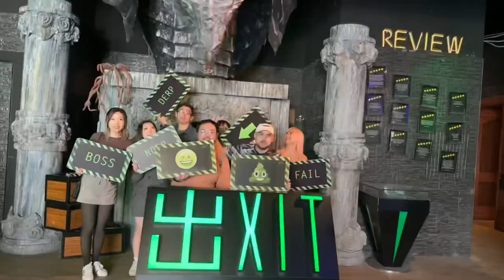Everything I Ate in Vancouver (April 2024 Vlog)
I need to remember to vlog more often... Not used to turning my phone sideways to film sideways. So I used some clips that were taken vertically. Can you tell which ones?